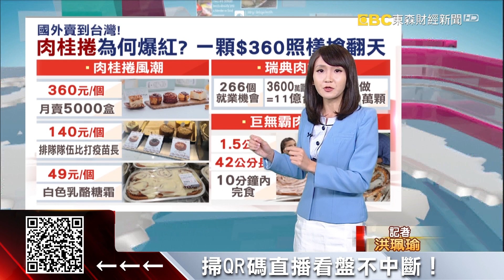肉桂香撲鼻！糖麻花、焦糖乳酪肉桂捲日賣百顆-劉佩綺《東森財經晚報》2021/10/15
海鮮控注意！ 大閘蟹、沙公清蒸吃螃蟹鮮甜
罪惡系美食！ 美式賣場「乳酪糖霜」肉桂捲爆紅
高速公路遇「飛天烏龜」 日菜鳥駕駛嚇傻眼